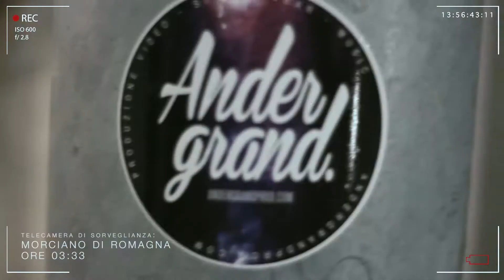"Disagio Session"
Video di Michelangelo Baffoni

Famosi Domani Label